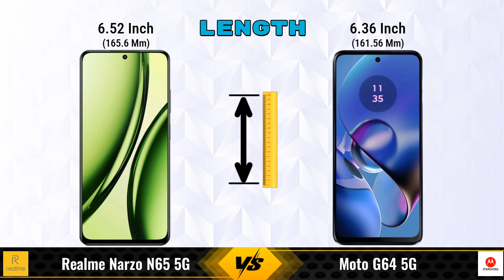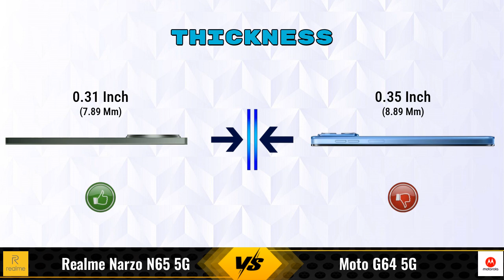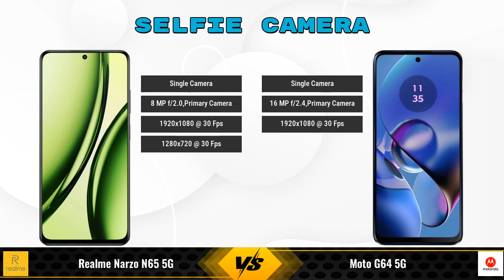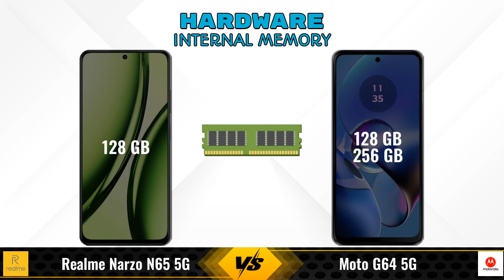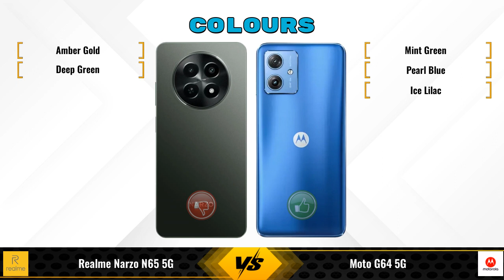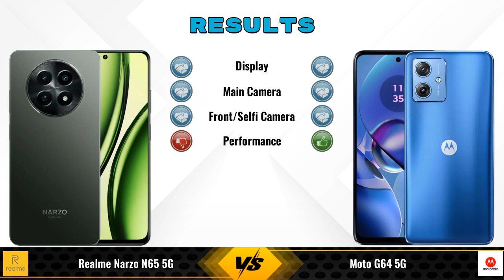realme Narzo N65 5G Vs Moto G64 5G - Full Comparison [Full Specifications]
In this Video we are Comparing realme Narzo N65 5G Vs Moto G64 5G with [Full Specifications].

Variant Details:
4 GB / 128 GB - 11499
6 GB / 128 GB - 12499 (Amazon)

Variant Details:
12 GB / 256 GB - 16999
8 GB / 128 GB - 13,999 (Flipkart)
8 GB / 128 GB - 15,299 (Amazon)

realme Narzo N65 5G Vs Moto G64 256GB full specifications
Moto G64 256GB Vs realme Narzo N65 5G full specifications
realme Narzo N65 5G Vs Moto G64 256GB comparison
Moto G64 256GB Vs realme Narzo N65 5G comparison
Moto G64 5G Vs realme Narzo N65 5G comparison
Moto G64 5G Vs realme Narzo N65 5G